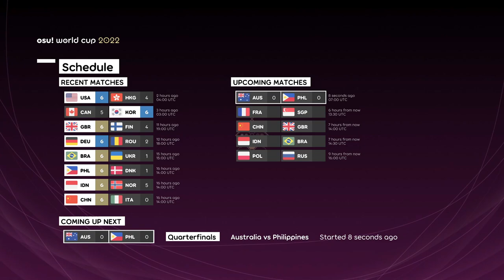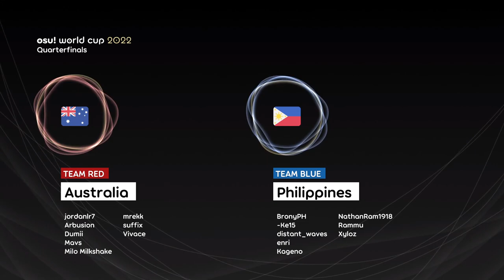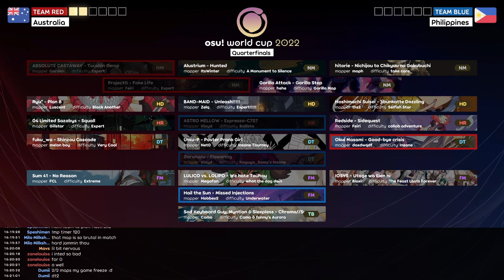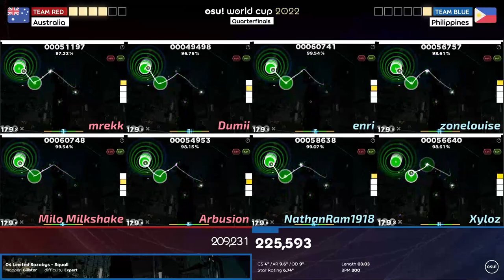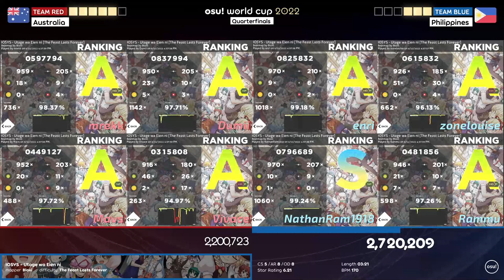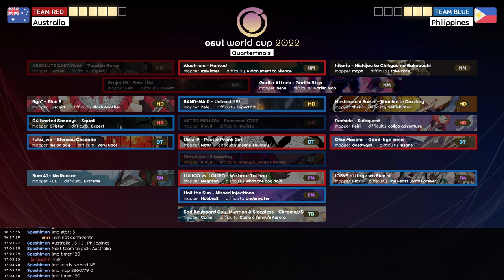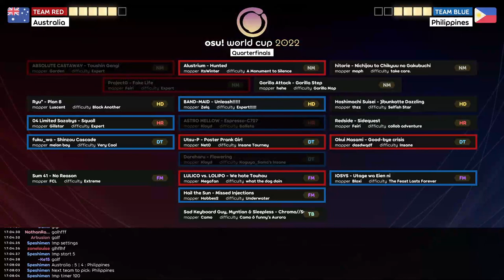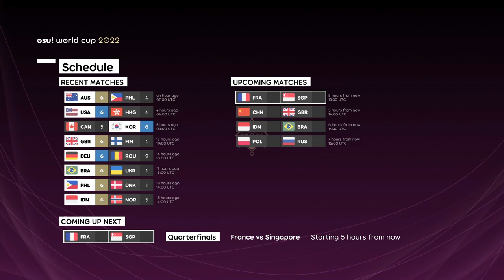[OWC 2022] Quarterfinals Round 2 - Australia vs Philippines (Full Match VOD)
Note: Round 1 wasn't streamed.

Timestamps:

00:00 - Start
08:11 - Rolls, Bans
15:05 - Round 1
21:40 - Round 2
29:25 - Round 3
35:50 - Round 4
42:35 - Round 5
50:55 - Round 6
57:45 - Round 7
1:04:00 - Round 8
1:10:50 - Round 9
1:17:20 - Round 10
1:22:35 - Results